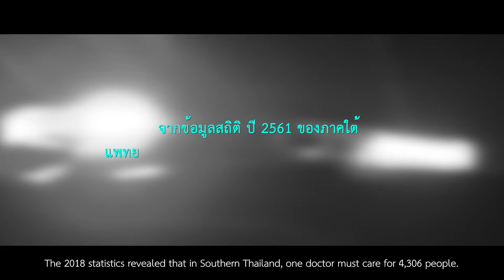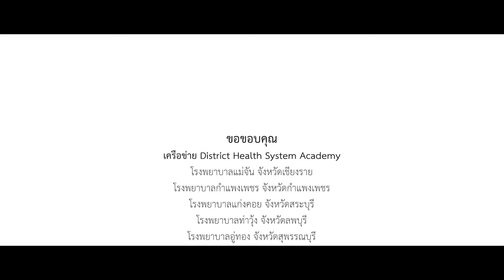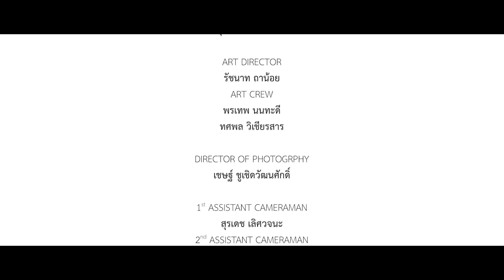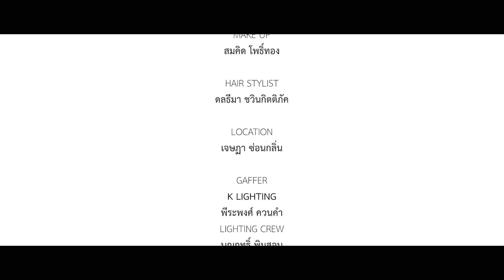Hometown ฉันรักษา - แพทย์ของชุมชน - มูลนิธิศสช.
หมอปลาย ผู้เป็นที่รักของผู้คนในชุมชน เมื่อถูกเชื้อเชิญให้ย้ายไปทำงานในเมือง ที่ซึ่งเธอจะได้ค่าตอบแทนที่ดีขึ้น และดูแลยายให้สุขสบายขึ้นได้ เธอจะย้ายไปหรือไม่
เชิญรับชมวิถีชีวิตของแพทย์ชุมชนและแรงบันดาลใจในการทำงานของหมอปลาย ซึ่งเรื่องราวของเธออาจเป็นตัวแทนของแพทย์ชุมชนหลายๆคน